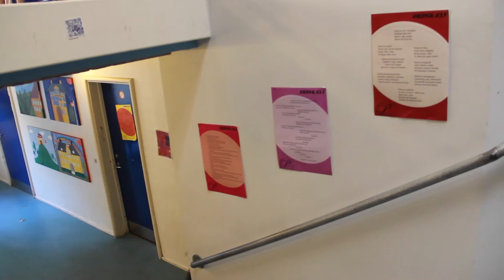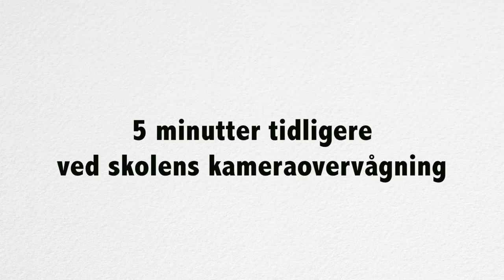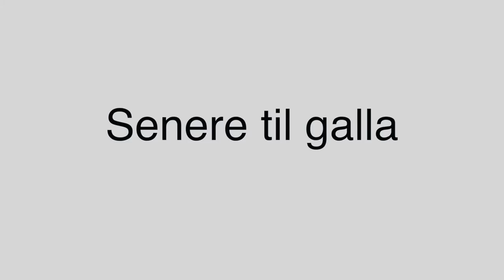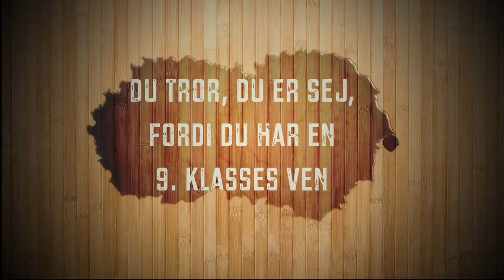Bagsværd Kostskole & Gymnasium - Sidste Skoledag - 9.Y 2014